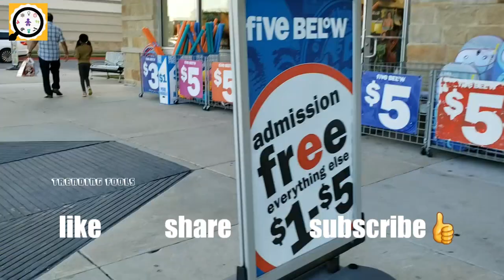Five below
Biggest shopping which has 1$to 5$ only whole store